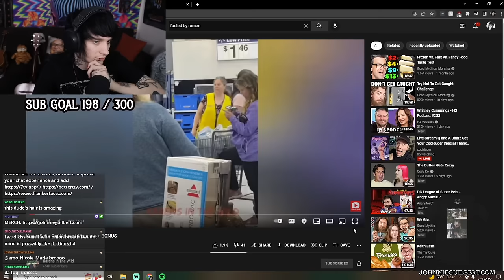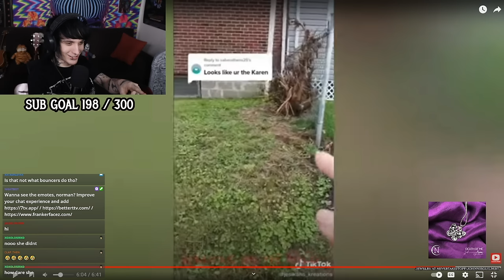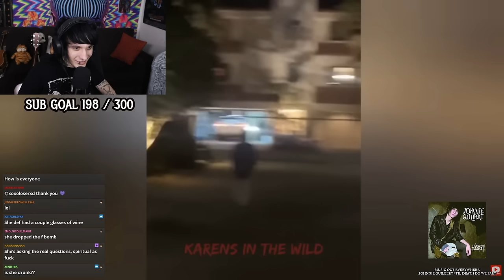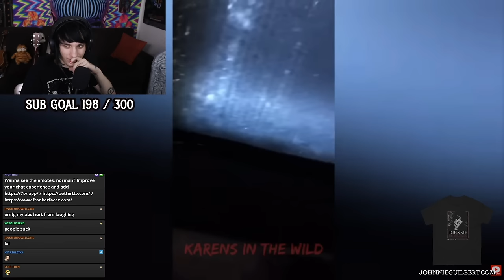Reacting To Karens Worst Moments (Send Help)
💔Amazon music